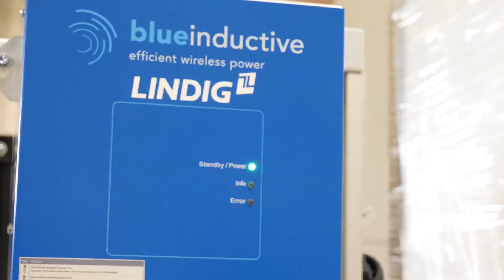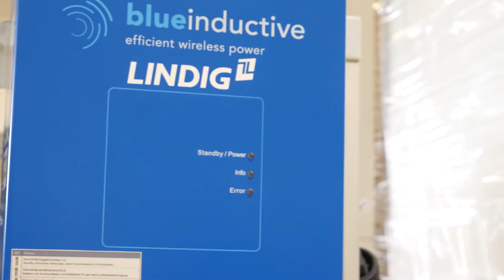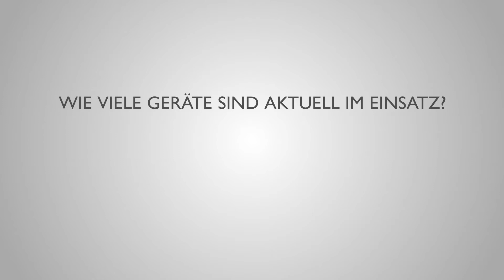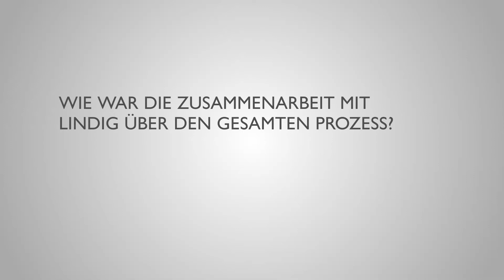SMA Solar Technology AG Interview über induktives Laden bei FFZ mit l.inductive und Wiferion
Interview mit Andreas Nolte beim SMA Logistikzentrum Head of Maintenance über induktives Laden bei Flurförderzeugen in einem 40.000m² Lager.
0:34 Wie kam es zu der Entscheidung die Geräte von Wiferion zu testen?
1:04 Welche Erwartungen hatten Sie an das induktive Ladesystem?
1:15 Wie verlief der Test?
1:47 Welche Faktoren haben zu einer dauerhaften Installation des Systems beigetragen?
2:18 Wieviele Geräte sind aktuell im Einsatz?
2:33 Gab es weitere Effekte?
2:54 Wie ist die Reaktion der Mitarbeiter auf das neue System?
3:12 Wie war die Zusammenarbeit mit Lindig über den gesamten Prozess?
3:40 Gab es Probleme die bei der Nutzung auftragen?
4:05 Planen Sie die Anschaffung weiterer Geräte?

Bei der Modernisierung seiner Flotte setzt SMA auf den
Mitgänger-Schlepper P50 von Linde mit der induktiven Batterieladetechnik von
Wiferion.
Der Entsorgungsturm ist der Start- und Endpunkt jeder
Routenzugrunde und ist daher perfekt für das „In-Process-Charging“ geeignet.
Durch das induktive Laden entfällt der Zeit- und
kostenaufwändige Batteriewechsel. SMA profitiert von einer höheren
Fahrzeugverfügbarkeit und reduzierten Durchlaufzeiten.
Hohe Mitarbeiterzufriedenheit: Der ungeliebte Batteriewechsel
gehört der Vergangenheit an.
In seinem Logistikzentrum lagert SMA auf 40.000 m² rund
7.500 Artikel – vom Kleinelektronik-Bauteil bis hin zum Schaltschrank.

Über Wiferion
Wiferion ist der führende Lösungsanbieter für die mobile, kabellose Energieversorgung von
industriellen E-Fahrzeugen. Das Start-up wurde 2016 von vier ehemaligen Mitarbeitern des
Fraunhofer-Instituts für Solare Energiesysteme gegründet und zählt zu den Technologietreibern im
Bereich Wireless Charging. Die induktiven Batterieladesysteme der etaLINK Serie sind preisgekrönt
und erhielten renommierte Auszeichnungen wie den IFOY Award und „BESTES PRODUKT“ der
LogiMAT. Wiferion hat sich zum Ziel gesetzt, die Elektrifizierung der globalen Wirtschaft
voranzutreiben und die Voraussetzungen für eine ressourcenschonende und zukunftsfähige
Energieversorgung zu schaffen.
Von induktiver Ladetechnik über Lithium-Ionen-Batterien bis hin zu Energiemanagementlösungen
bietet Wiferion seinen Kunden das ganze Spektrum für eine effiziente Energieversorgung von
Flurförderzeugen und fahrerlosen Transportsystemen. Dazu zählen auch Retrofitprojekte, um
bestehende Flotten zu optimieren. Durch die flexible und skalierbare Integration von Wiferion-
Produkten steigern Anwender nachhaltig ihre Auslastung und Flotteneffizienz.
Der Systemanbieter von Lade- und Speichertechnologie verfügt über namhafte Referenzkunden aus
den Bereichen Logistik, Industrie &amp; Automotive. Dazu zählen führende Anbieter für
Automatisierungslösungen wie die Robotik-Unternehmen KUKA und Magazino.

Über die LINDIG Fördertechnik GmbH
1899 als Hufschmiede gegründet, ist die LINDIG Fördertechnik GmbH eines der ältesten
Unternehmen in der Region. LINDIG ist Ihr kompetenter Vertragshändler für Gabelstapler und
Lagertechnik von Linde sowie Partner für die Vermietung von Arbeitsbühnen im SystemLift Verbund.
Der ganzheitliche Blick auf die Bedürfnisse des Kunden ermöglicht es den über 350 Mitarbeitern,
maßgeschneiderte Lösungen für die spezifischen Kundenanforderungen zu entwickeln. An sechs
Standorten arbeiten unsere Mitarbeiter frei nach dem Motto „LINDIG kann auch Ihr Problem“.